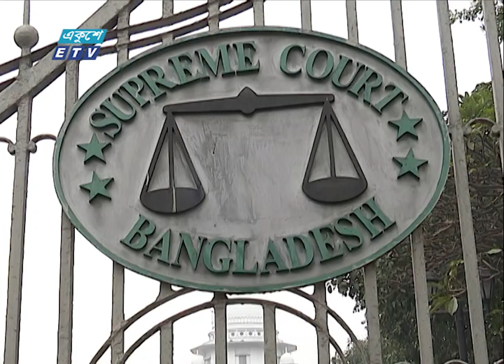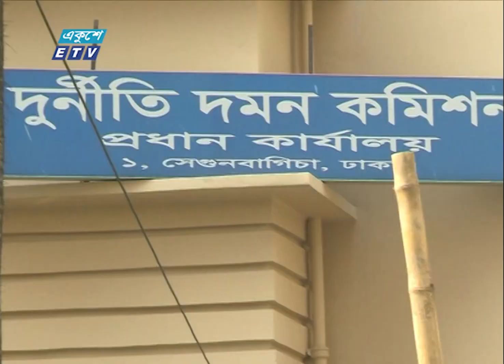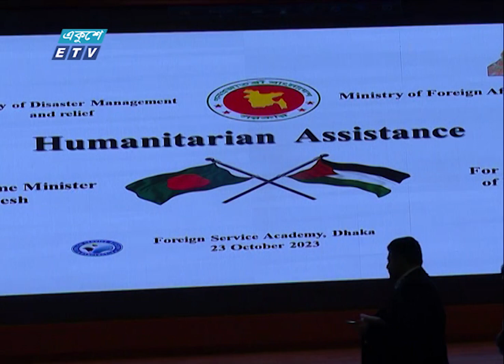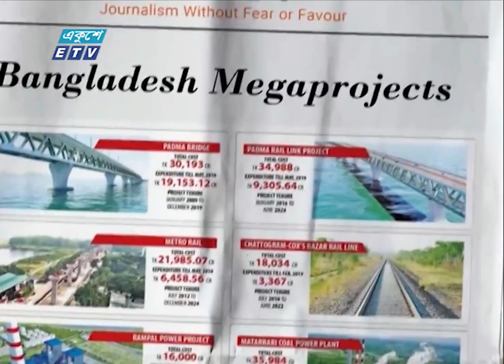07 PM News || সন্ধ্যা ০৭টার সংবাদ || 23 October 2023 || ETV News